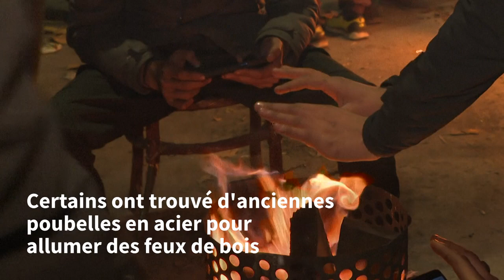Dans le nord de Paris, les migrants sans-abris face à l'épreuve du froid | AFP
Dans un camp de migrants du nord de Paris, une fois la nuit tombée, seule la chaleur des flammes et la solidarité des passants aident à affronter les températures glaciales de l'hiver.